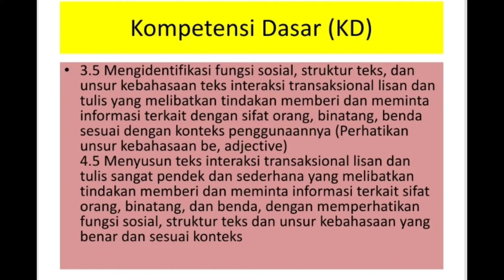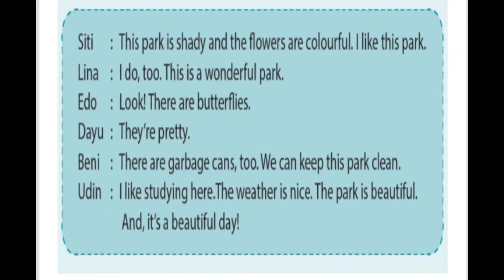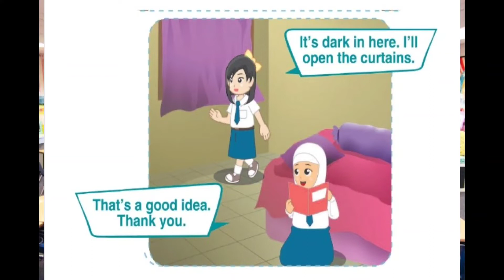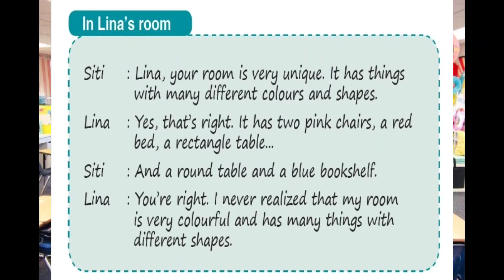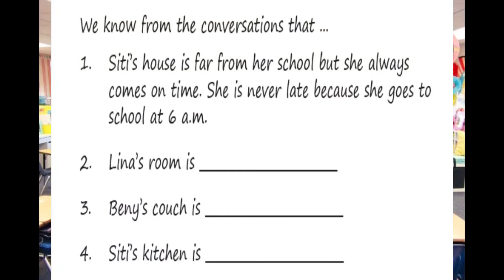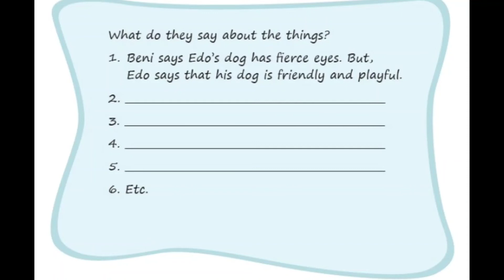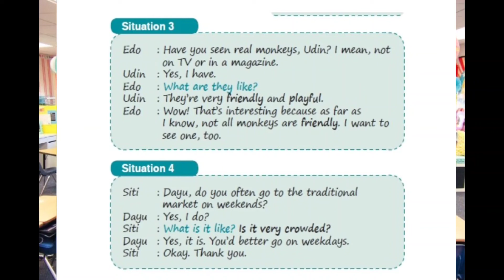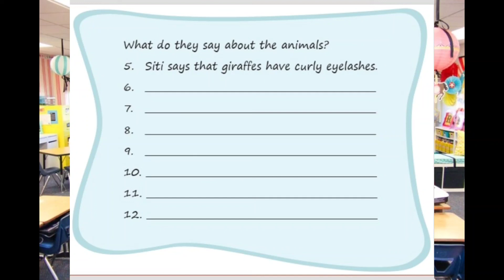It"s a beautiful day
We will learn to ask for and give information related to the qualities of people, animals and things, in order to  identify, to criticize or to praise them.